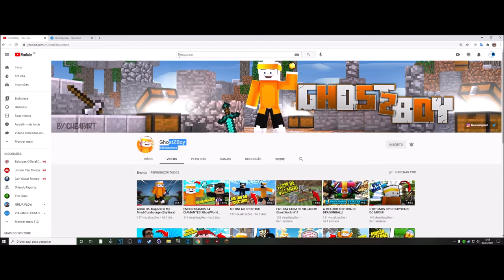Espada de Fire - Minecraft SkyWars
▬▬▬▬▬▬▬▬▬ஜ۩۞۩ஜ▬▬▬▬▬▬▬▬▬▬
Mais Informações Logo a Baixo
▬▬▬▬▬▬▬▬▬ஜ۩۞۩ஜ▬▬▬▬▬▬▬▬▬▬
✪ Links e Downloads ✪